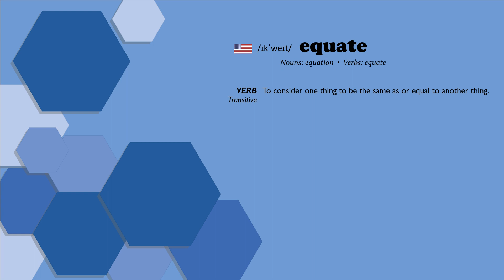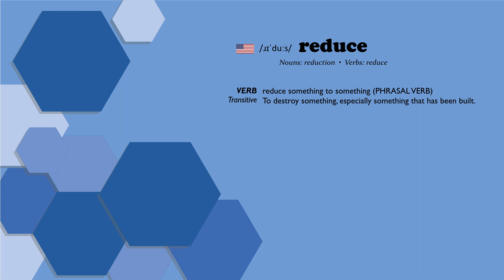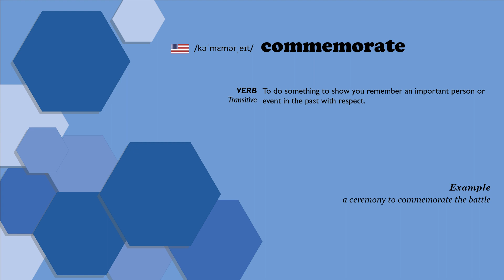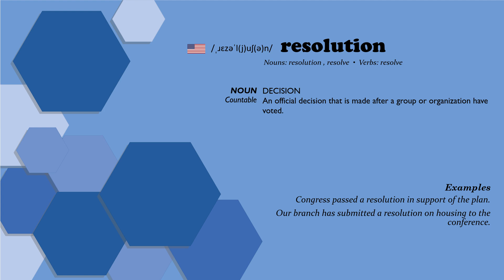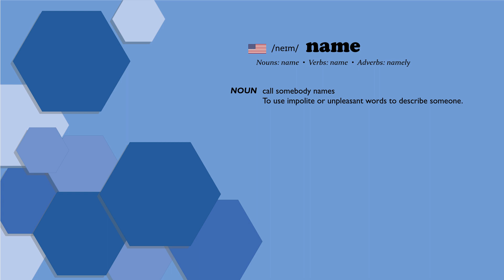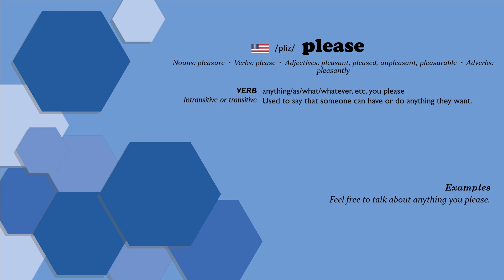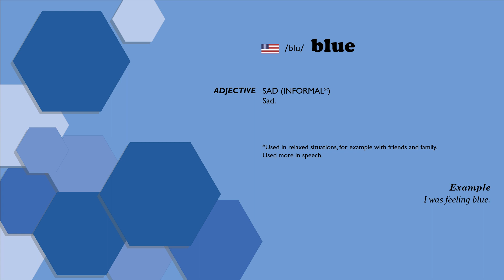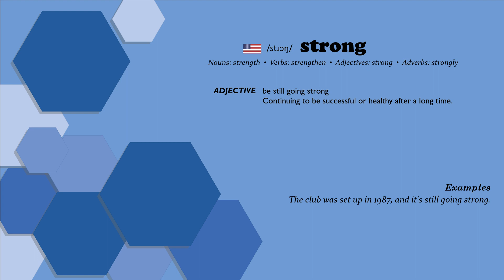English Vocabulary Simplified: C2 Level for Advanced Learners #104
• 00:00 Introduction
• 00:21 spiritually
• 00:47 equate
• 01:08 reduce
• 01:49 drop
• 02:36 air
• 03:34 commemorate
• 03:53 plump
• 04:10 resolution
• 05:01 clichéd
• 05:25 name
• 06:46 please
• 07:21 suck
• 07:47 blue
• 08:08 prescribe
• 08:34 strong